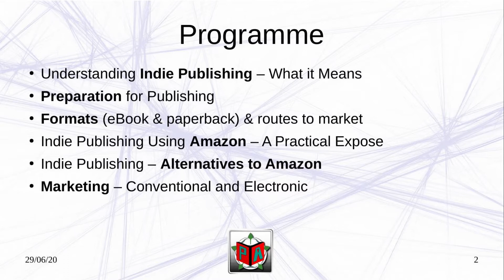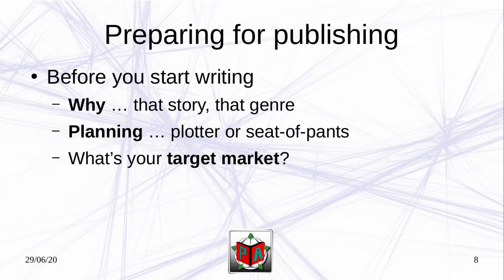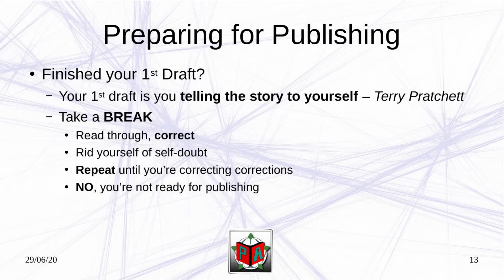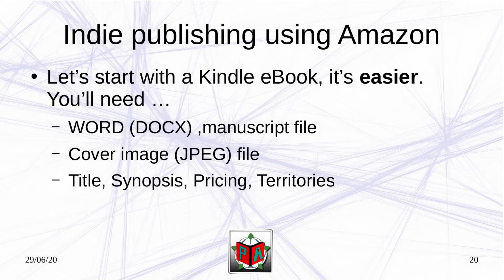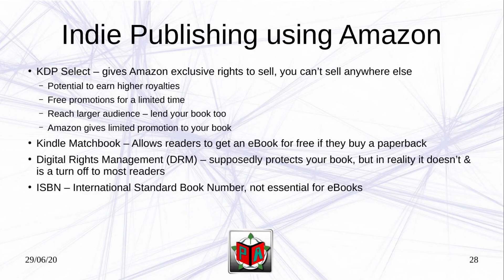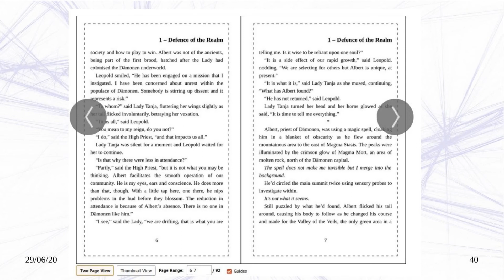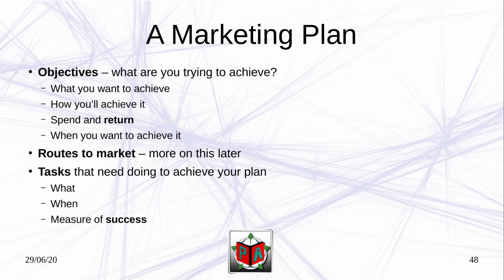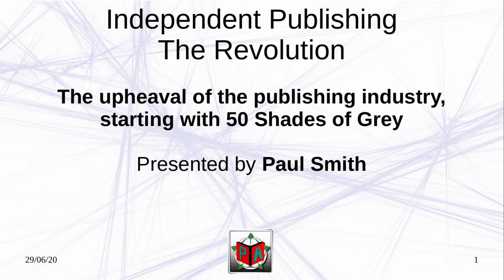Independent Publishing - The Revolution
A presentation given to Harrogate Writers' Circle about Independent Publishing - how to do it well.